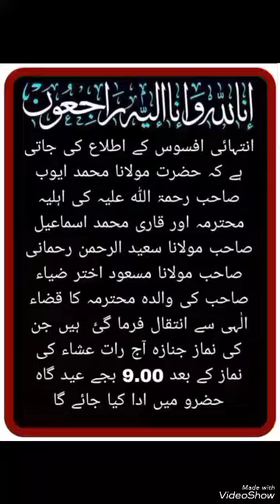15 September 2023